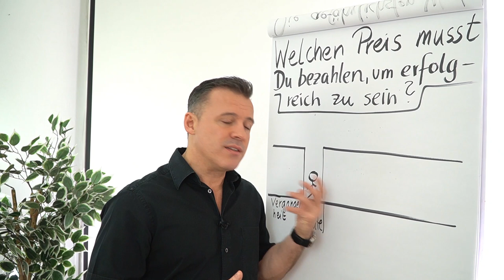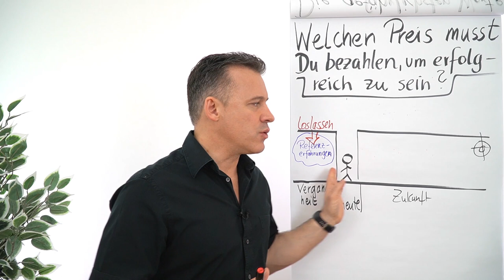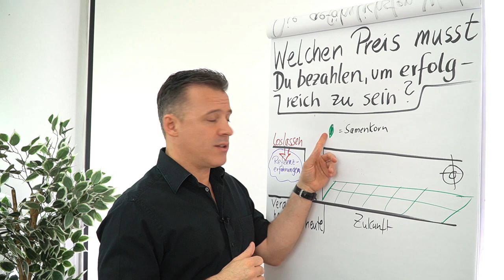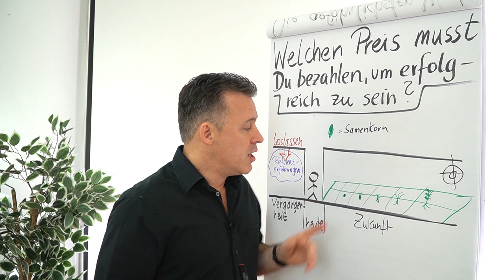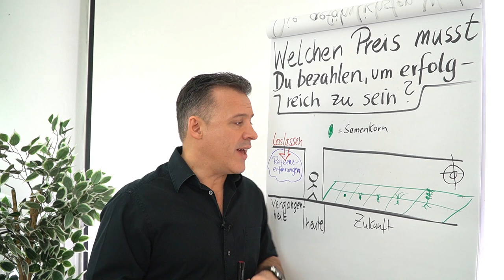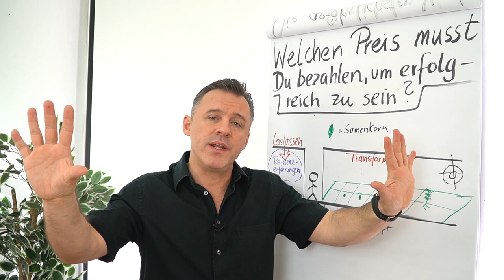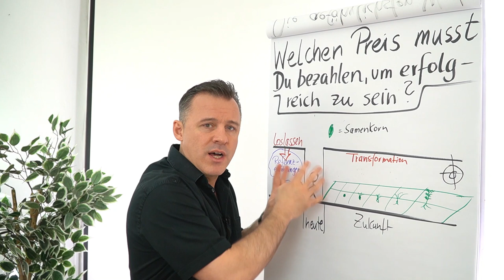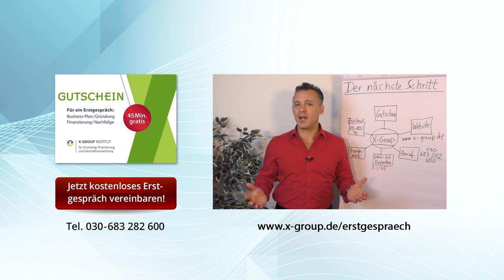Welchen Preis musst du bezahlen, um erfolgreich zu sein?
In diesem Clip erfährst du von Daniel Schäfer, wie du erfolgreich werden kannst.